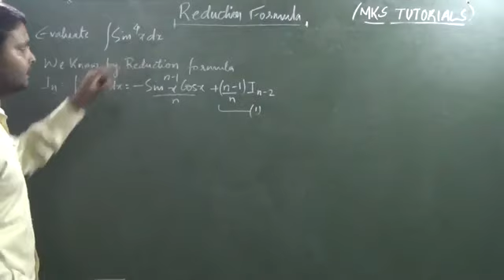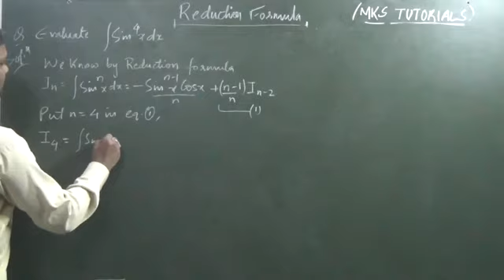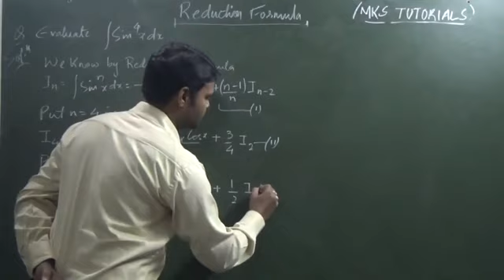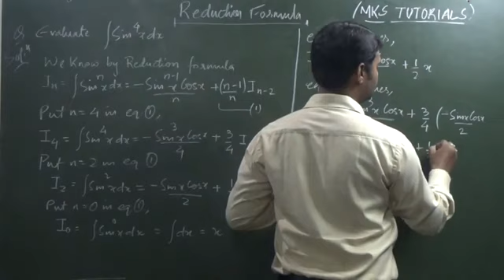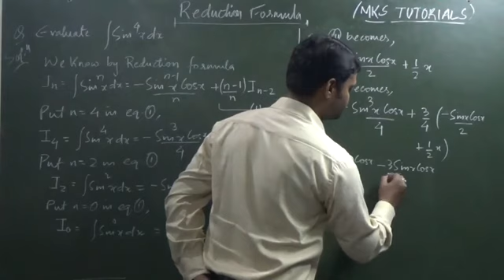10. REDUCTION FORMULA | Concept & Problem#10 | INTEGRAL CALCULUS | Most Important Problem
Topics covered in playlist of Integral Calculus: Reduction Formula, Quadrature or Area.